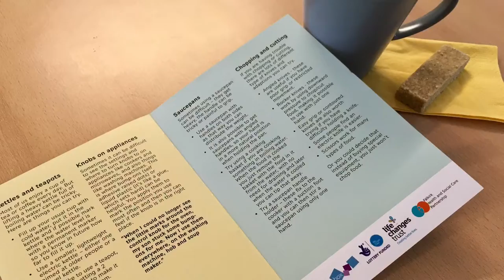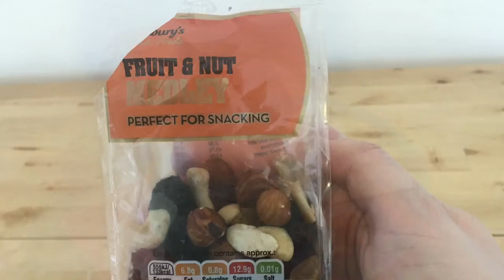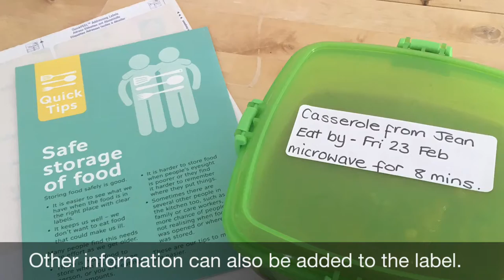Taste and Smell Hints and Tips Film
Agnes Houston was diagnosed with dementia, of the Alzheimer’s type, around twelve years ago. She found that she was experiencing lots of sensory changes and couldn’t find any information about these changes, so she found it difficult to get the support she needed.

As a result, Agnes created a booklet called ‘Dementia and Sensory Challenges’, which you can find here.  This was to raise awareness that dementia can be more than memory.

This follow-up booklet focuses on the changes to sense of taste and smell.

Agnes would like this booklet to encourage others to speak to their Doctors, families or friends if they are also experiencing these sensory changes. Our sense of taste and smell are closely linked. Changes to one can have a big impact on the other.